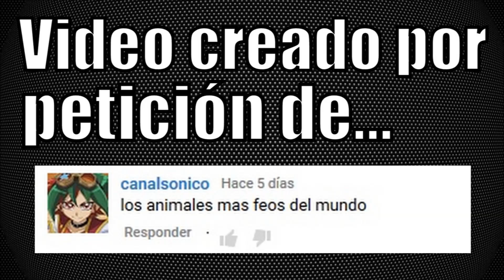Los 5 ANIMALES más EXTRAÑOS del mundo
Propón qué quieres que haga y promocionaré tu canal. Video creado por petición del usuario "canalsonico" aquí su canal